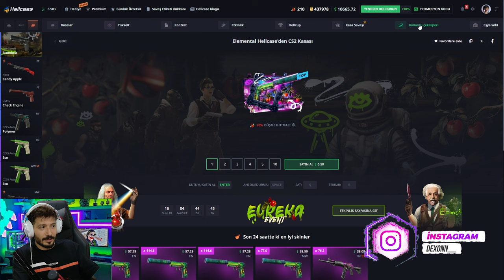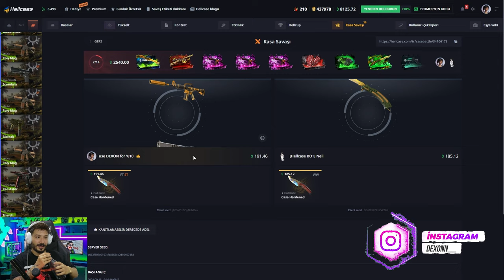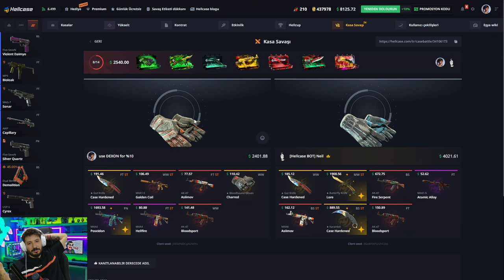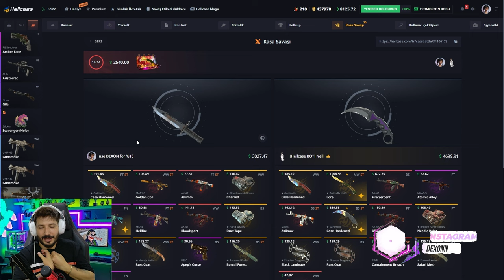YENI M9 BAYONET DOPPLER KATLADIK Hellcase Promo Code giveaway